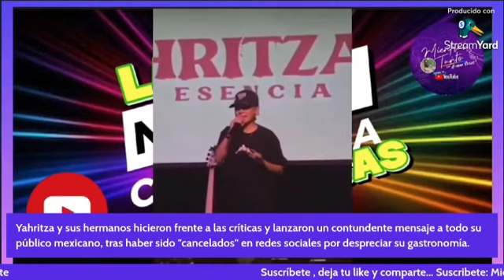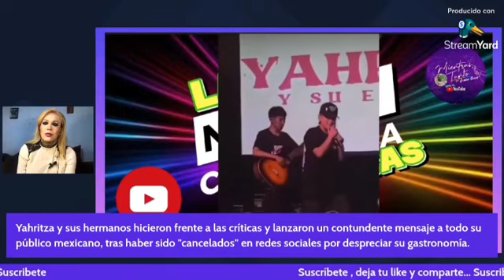"Es un orgullo ser mexicano, la neta." Yahritza y su Esencia.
Durante un concierto ofrecido la noche del 6 de septiembre de 2023 en Monterrey, Nuevo León, la líder del trío de hermanos Martínez nacida en Yakima, Washington, Estados Unidos, ofreció disculpas y aseguró que es un orgullo ser mexicano.